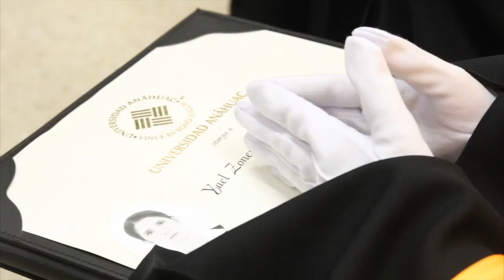Graduación Posgrado V2